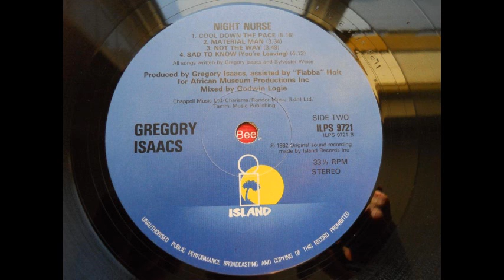gregory isaacs - not the way